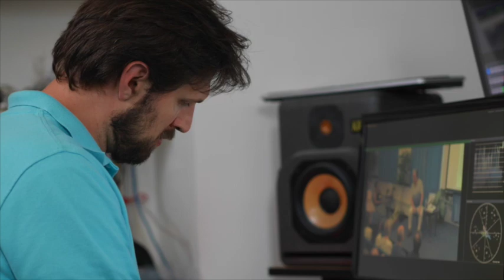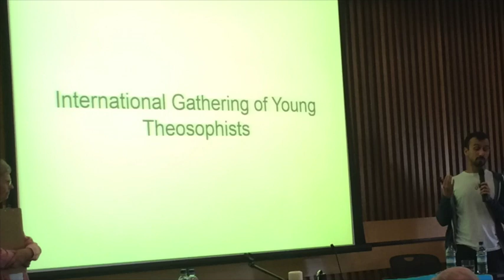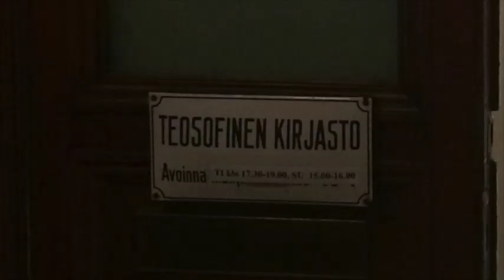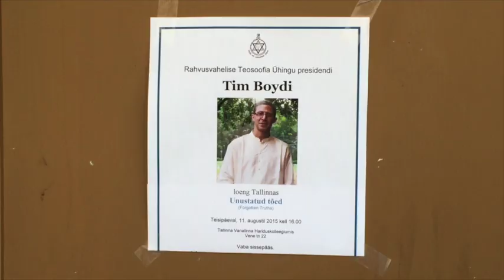President's Blog July-August 2015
The Summer National Convention took place  at the American section in Olcott. I was invited to speak at the IONS 2015 Conference in Oak Brook, Illinois, as well as the  TS England Summer School in  Birmingham, England;TS Finland in Helsinki; and TS Estonia in Tallinn, as a part of my European Tour. I learned about the International Gathering of Young Theosophists happening in Brazil from February 6th-9th.